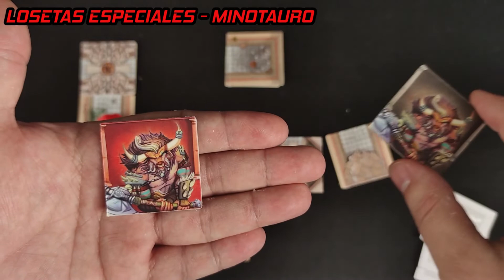⭕ DEDALO'S 🐂 Reseña y Cómo se juega en detalle 🐂 Proyecto en Verkami - Juegos de mesa - Átomo Games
Os mostramos el prototipo de Dedalo’s, un juego de Javier García y Ramón Rodríguez, de 3 a 6 jugadores, a partir de 8 años y una duración estimada de unos 30 minutos.

Actualmente está a punto de acabar la campaña de Verkami con mucho éxito, más del 200% de recaudación.

Dédalo fue el encargado de construir el laberinto de Creta donde se encerró al Minotauro y ahora nosotros encarnaremos a los tributos que son arrojados a su suerte dentro del laberinto. Tendremos un objetivo claro que será el de escapar del laberinto antes de que nos atrape el minotauro. El primero en escapar ser proclamará ganador de la partida. Como solo gana el primero en escapar, no solo se trata de abrirse camino hasta la salida, sino que deberemos impedir que nuestros rivales lleguen antes que nosotros, así que como veis no faltarán dosis de interacción negativa.

00:00 | Presentación
01:28 | Temática
01:39 | Objetivo
02:00 | Componentes
03:14 | Preparación
05:38 | Turno
10:34 | Fin de partida
10:51 | Encerrado
12:13 | Derrumbe
13:12 | Minotauro
19:25 | Opinión